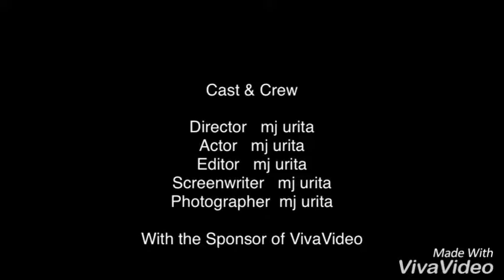Pano maging loyal😍